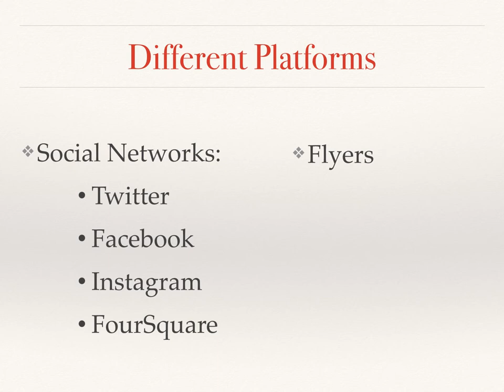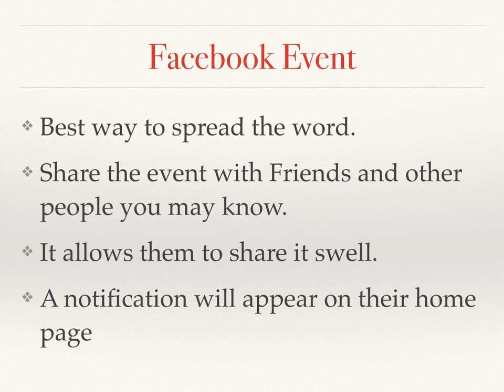Content Creation & Presentation on Marketing Options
- This video is for the Week 4 Assignment of the "Sports Media" Class at Full Sail University.
- I believe that the picture I took would catch peolpe's attention if it's used to promote a Soccer Tournament.